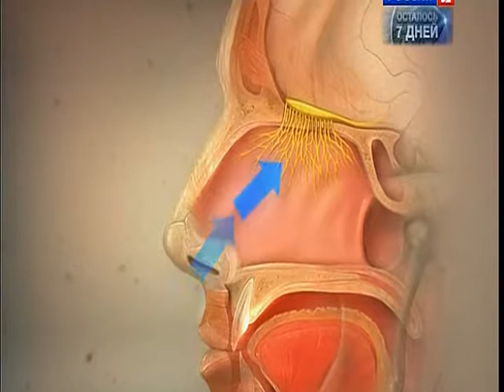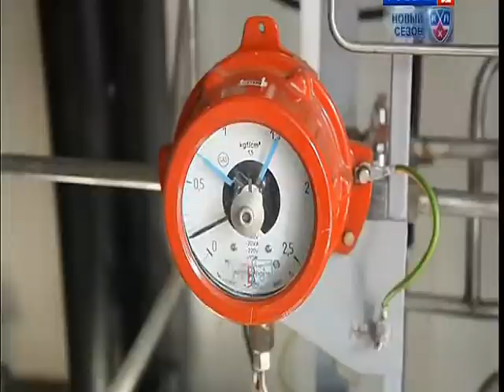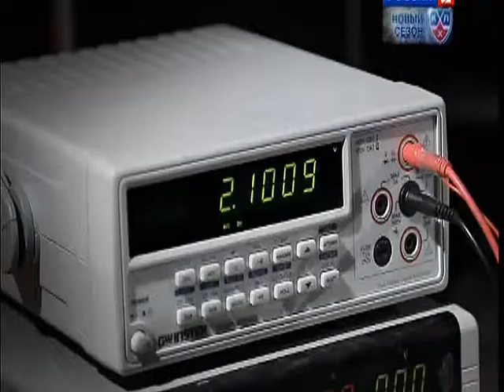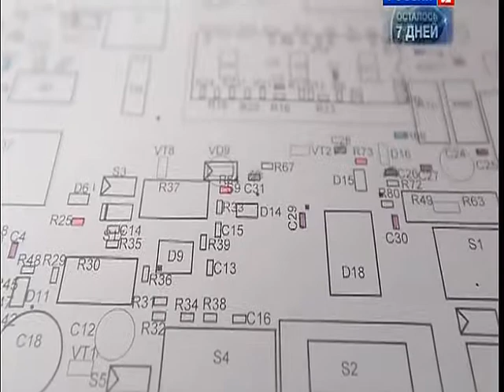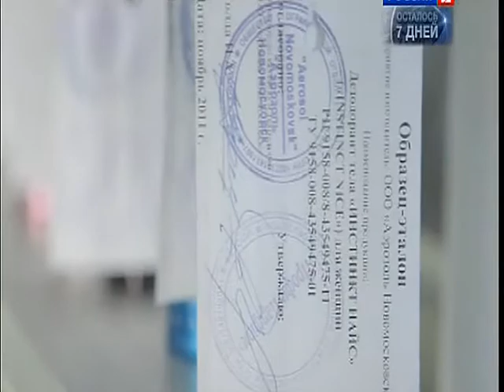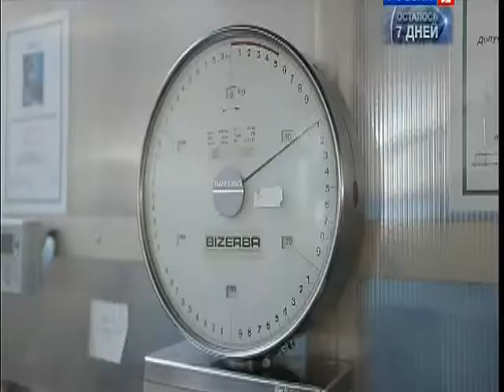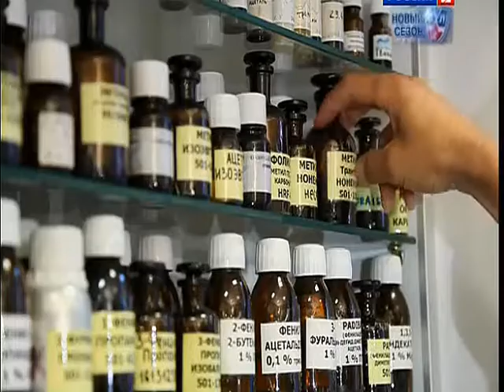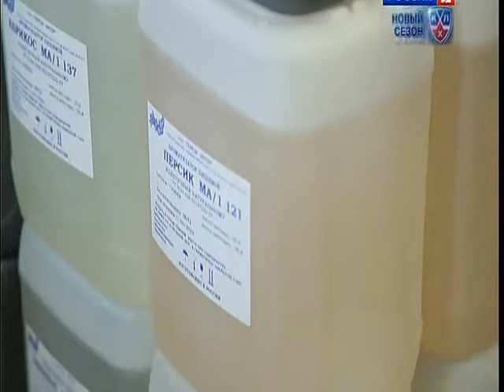093 BSk Tehnologija zapaha